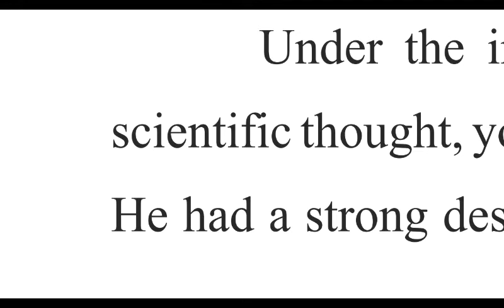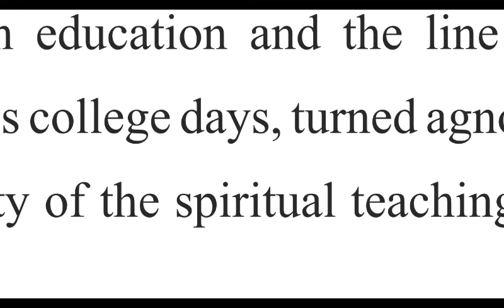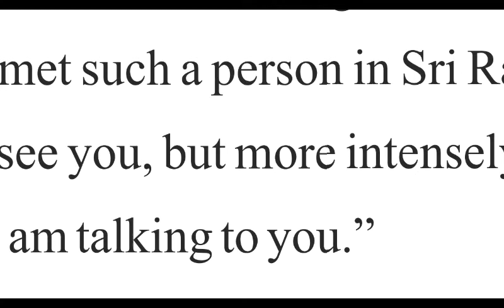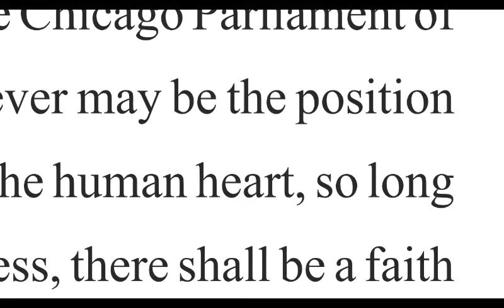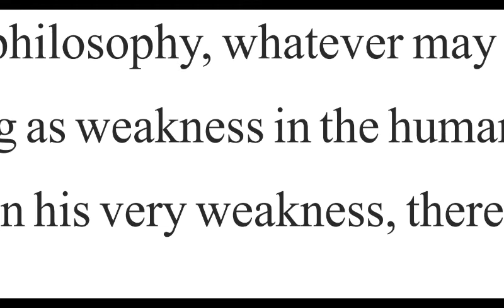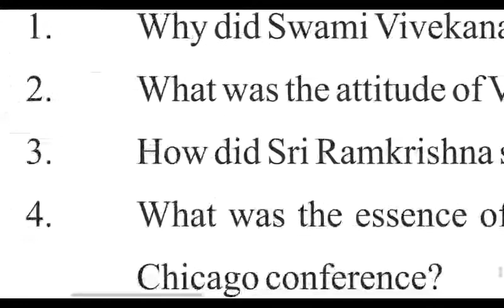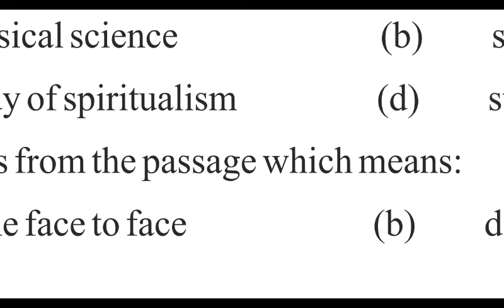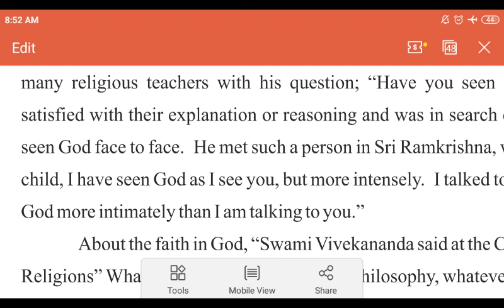ENGLISH CLASS 10 UNSEEN PASSAGE PART 2 BY MR. AZAM